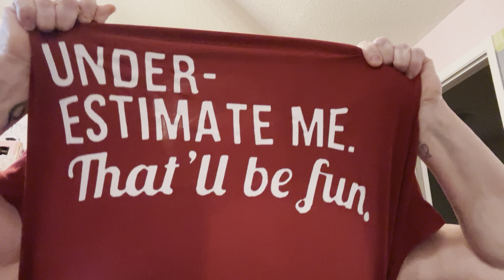ASMR -please help me organize my lip products-tips/tricks & chat about letting yourself enjoy things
ASMR - please help me organize my lip products- tips and tricks and chat about letting yourself enjoy things
Heart from Regal Art N Decor on Etsy
Mentions

Amazon Gift List

U.S.
story time candles (best life by Brooke ASMR)
Out of Orbit Nails
The Rooted Fern.

Canadian
Benz Genz
List at Sea Candles
Oscar and Birch
Caseluvshop
Coco and Kane Candles
Regal Art N Decor

Fave stores
Gona Jewelry
Dossier

My address
Kimberley B
North York
RPO Steeles west Ontario
M3J 0H8
Canada.

Amazon Gift List

U.S.
The Rooted Fern.

Canadian
Benz Genz
Oscar and Birch
Caseluvshop

Fave stores
Gona Jewelry
Dossier

My address
Kimberley B
North York
M3J 0H8
Canada.